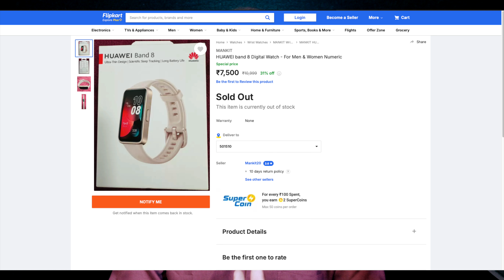Tech News 73 | Poco New Buds Poco BUDs X1, What's app New Feature, Google Pixel 9 series | In Telugu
Here are some tags generated for the tech news topics you mentioned:

- **Poco BUDs X1**
  - Poco BUDs X1
  - Poco earbuds
  - wireless earbuds
  - new Poco products
  - Poco audio
  - Bluetooth earbuds
  - noise-canceling earbuds

  - WhatsApp update
  - WhatsApp new feature
  - messaging app update
  - WhatsApp enhancements
  - chat app features
  - instant messaging

- **Google Pixel 9 Series**
  - Google Pixel 9
  - Pixel 9 series
  - new Pixel phones
  - Google smartphones
  - Pixel 9 features
  - Android phones
  - mobile technology

Would you like more detailed tags or additional categories?